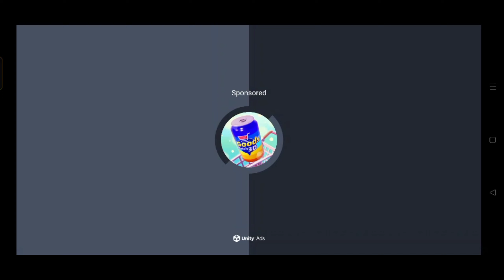Motu Patlu Game l dj11yt l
👆Get free wp & bc in pubg lite 👆👆

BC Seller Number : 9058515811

👆Send "Hii" To Purchase BC 👆👆

👇👇My PUBGMLITE ID 👇👇

 In GameName :   ツīĐJīツ
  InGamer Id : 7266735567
  👆👆Send Me Request 👆

👆👆 Keep Supporting 👆👆
👇👇Device Information 👇👇
 • CLAW TYPE : 4 FINGER CLAW

👆👆Puchna mt Kaunsa Device hai👆👆

Video Cover ( Your Queries ) ⬇️
New winner pass pubg lite
Pubg Mobile lite new update
Pubg mobile lite new mode
Pubg Mobile lite 0.22.0
DJ11YT
Pubg lite new features
Pubg lite new tips & tricks
Pubg lite best sensitivity
Pubg mobile lite new tips & tricks
Pubg mobile lite best sensitivity
Pubg mobile lite pro sensitivity